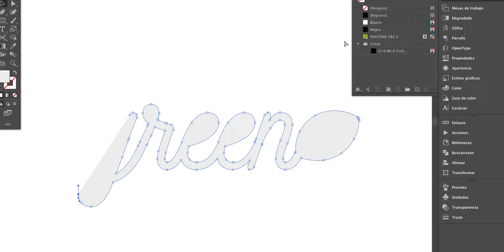Made with love for the planet - Italian